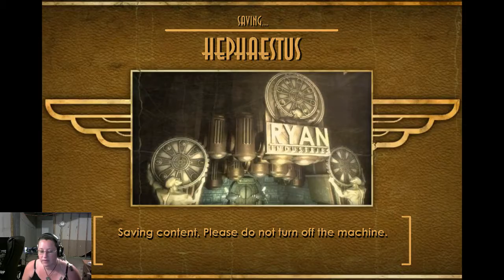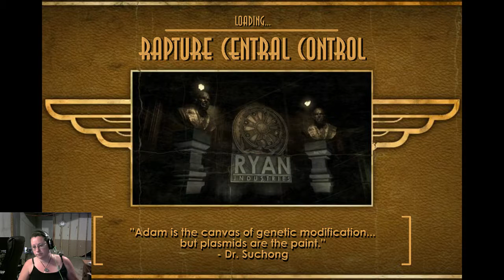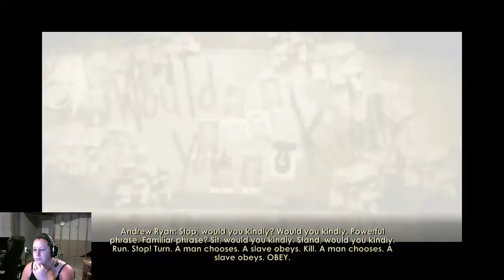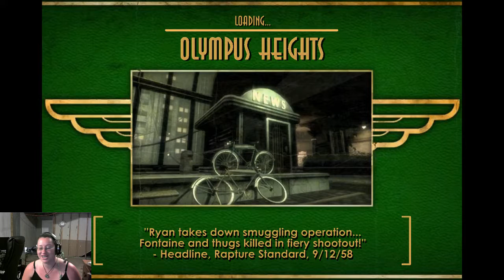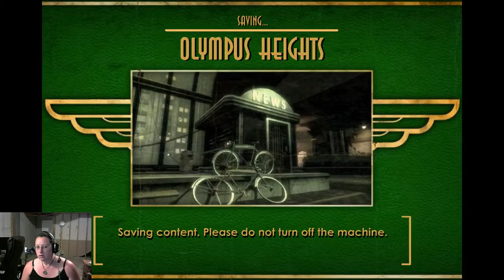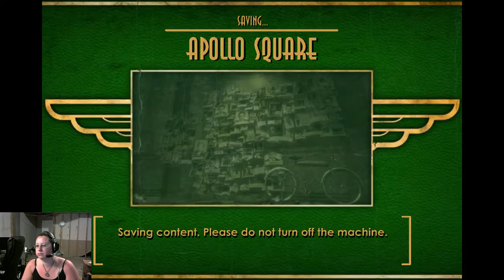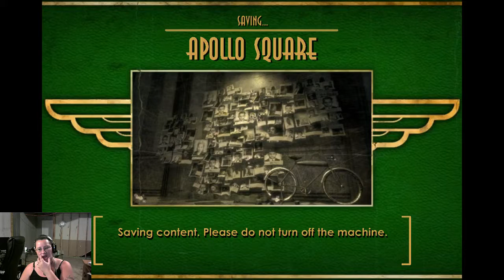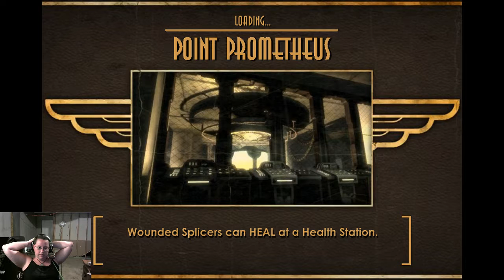Late Night with Mistilight: Bioshock 1